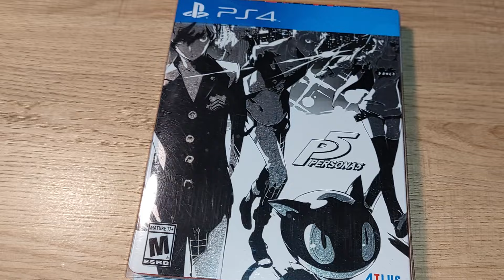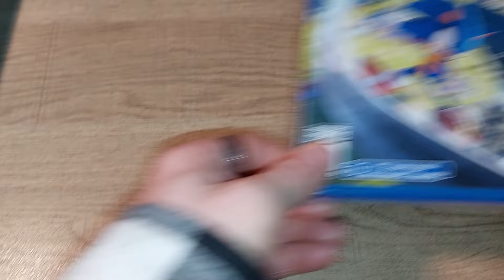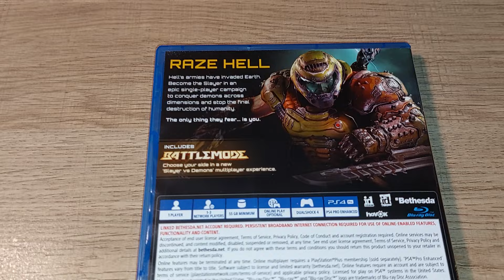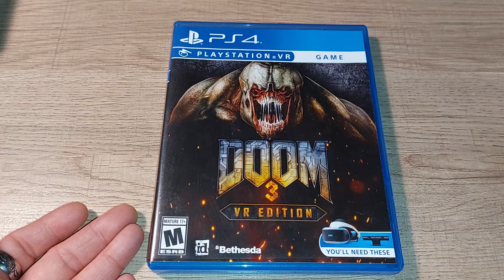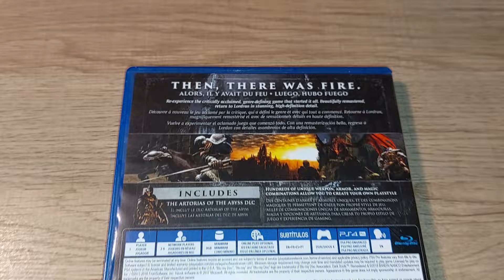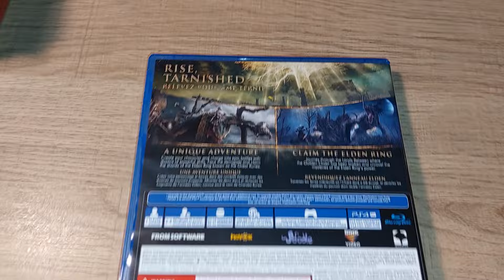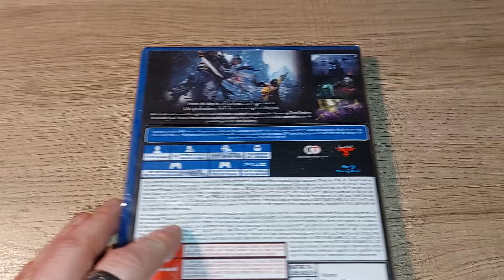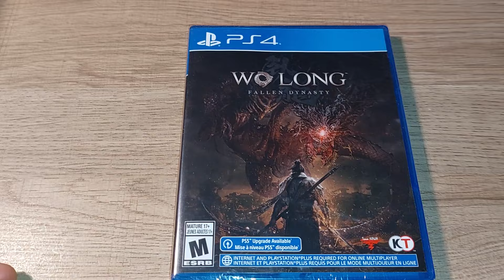Video Game Pickups: May 2024 PS4 Edition